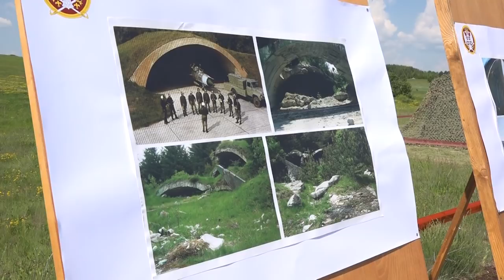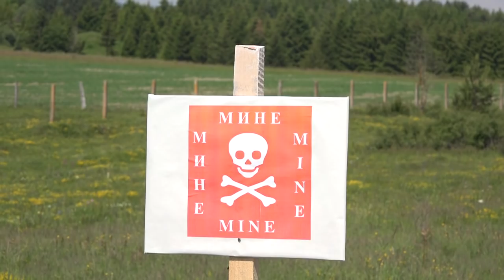Почетак рашчишћавања аеродрома Сјеница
Министар одбране Александар Вулин, у пратњи начелника Генералштаба Војске Србије генерала Љубише Диковића и команданта Копнене војске генерал-потпуковника Милосава Симовића, обишао је данас радове на техничком извиђању површина на аеродрому „Дубиње“ код Сјенице за које се сумња да су загађене неексплодираним убојним средствима.